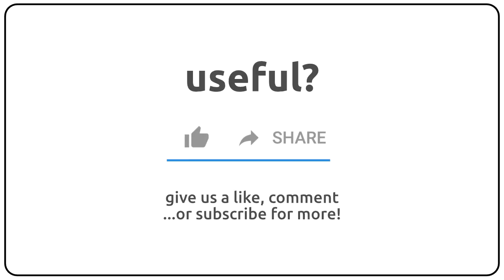How to pronounce acrogen in english?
How to pronunce acrogen in english
How to pronunce acrogen in american accent 🇺🇸?
How to pronunce acrogen in british accent 🇬🇧?
How to pronunce acrogen in australian accent 🇦🇺?

Como se dice acrogen en ingles?
Como se pronuncia acrogen en ingles?